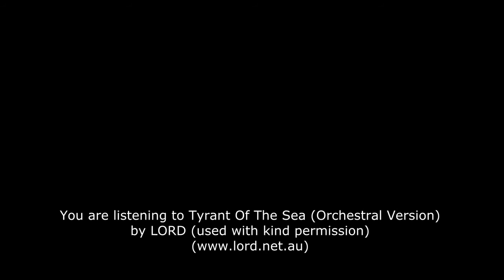32 Apprentice St St Clair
Andrew (or rather, Cap'n Kyriacou) presents this beautiful home in the new suburb of St Clair. Call Andrew (or Cap'n Kyriacou) for any further information.